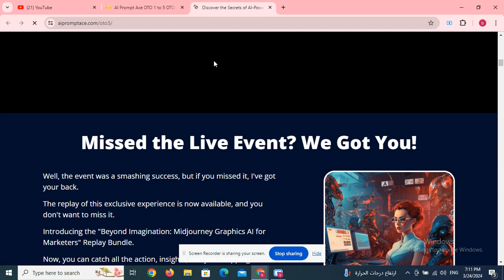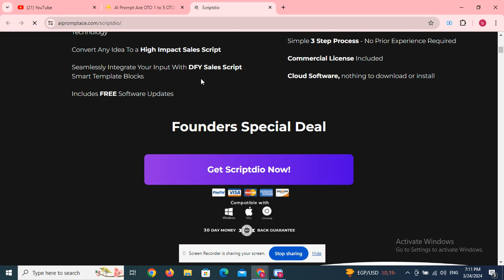TrafficWave Generator OTO 1 to 5 OTOs’ Links below+ $40k Bonuses